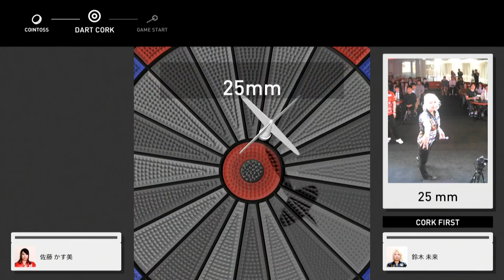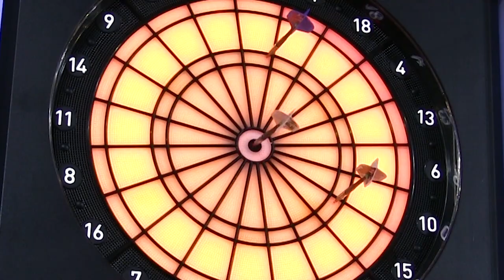【佐藤 かす美 VS 鈴木 未来】DARTSLIVE.TV MATCH 2019 -MATCH 3-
日本が誇るトップ女子プレイヤーたちの戦い。
701をハイオフ、9マークを9マークで返すクリケットなど手に汗握る瞬間の数々。
トッププレイヤーたちのドリームマッチ「DARTSLIVE.TV MATCH」。
2019年におくる新たなる戦いは力と、技と、美しさを兼ね揃えた最強女子プレイヤー対決。必見のMATCH 3。